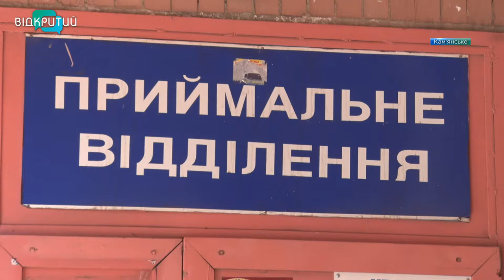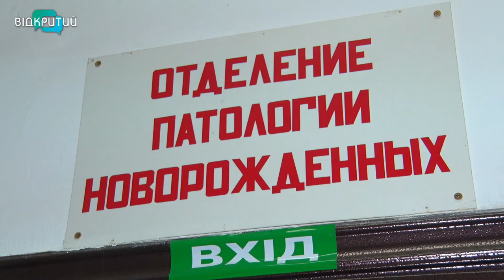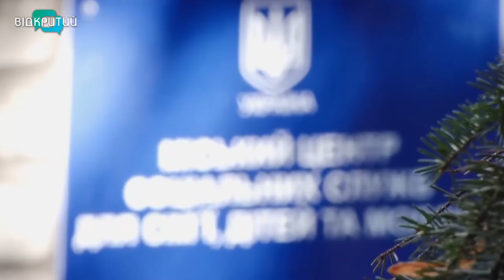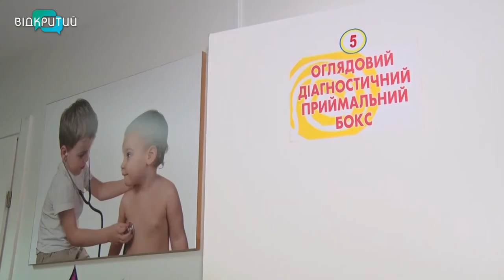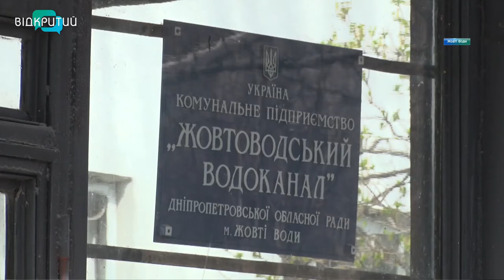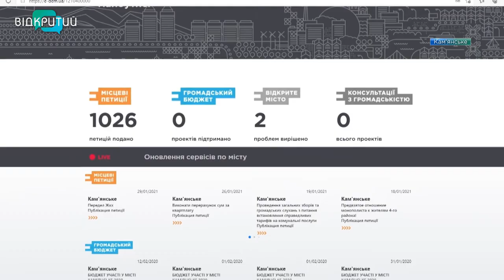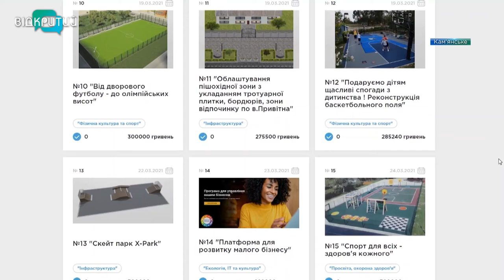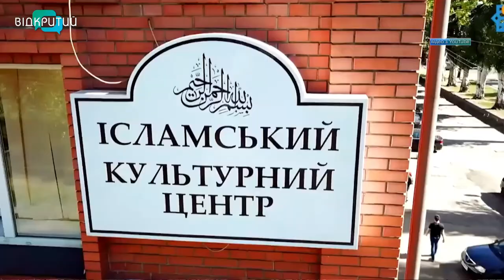Новини OPEN NEWS від 16 квітня 2021 року 20:15